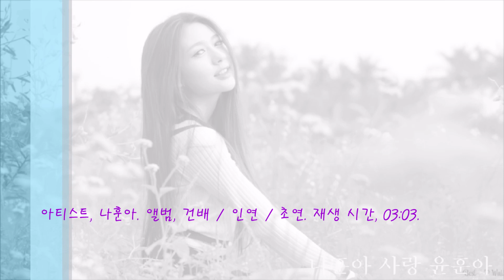희야 - 나훈아 히트곡 희귀곡 LP반주 커버 윤훈아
나훈아. 앨범, 건배 / 인연 / 초연. 재생 시간, 03:03
나훈아님의 노래에 대한 열정만으로 만든 노래, 편안한 시간에 자주 방문하여 주시고 구독 만이 오직 힘이 됩니다